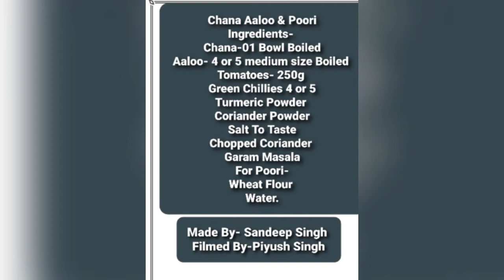Morning Breakfast-1 Chana Aloo with Poori (पूड़ी के साथ चना आलू)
Hey Guys Good Morning, Today I am going to make morning breakfast recipe Which is called Chana Aloo with Poori it's a very good morning breakfast. It's yummy and delicious.
thanks.